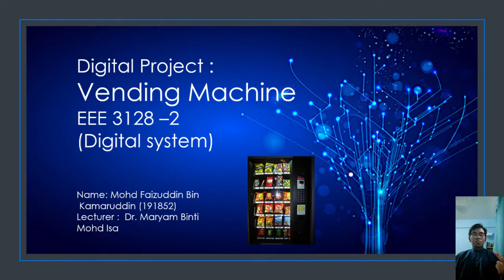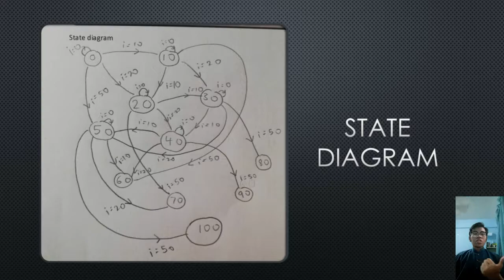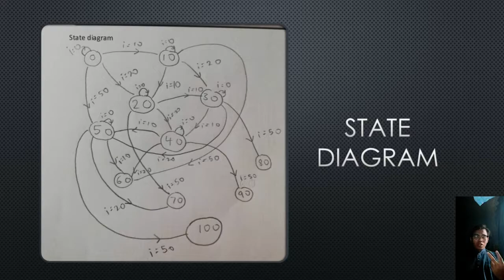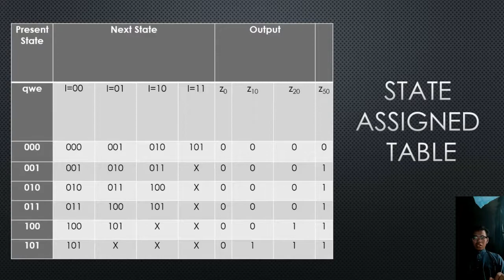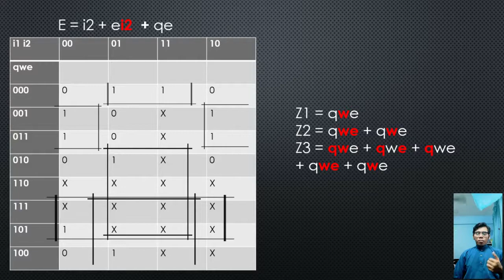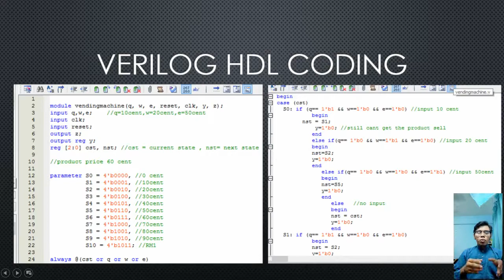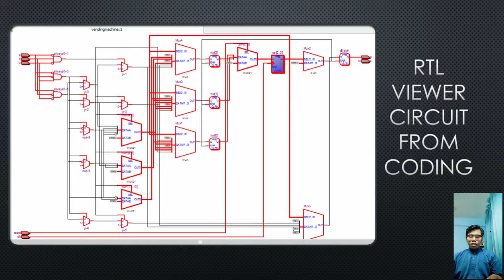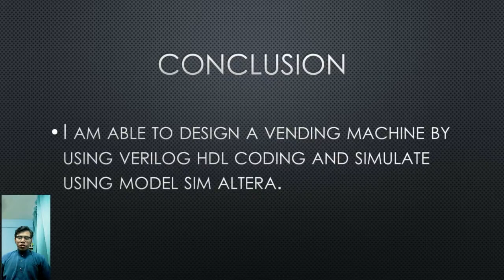Digital Project Vending Machine Verilog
Mohd Faizuddin Bin Kamaruddin
191852
UPM